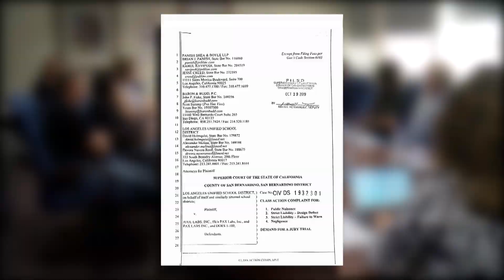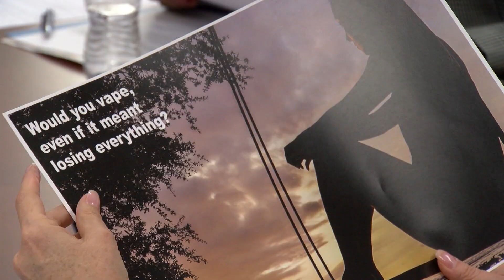San Diego Unified Considers Joining Class-Action Suit Against Juul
Vaping among teenagers is on the rise. A new government study found that more than a quarter of high school students currently use e-cigarettes.

KPBS Education Reporter Joe Hong has more on how San Diego Unified School District is confronting the growing public health issue.